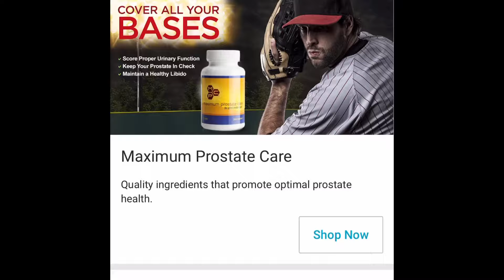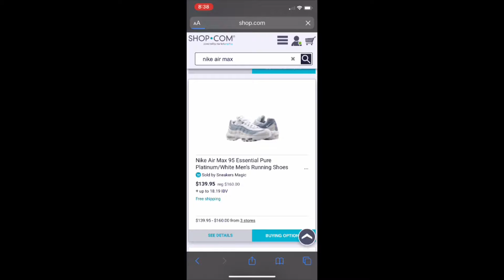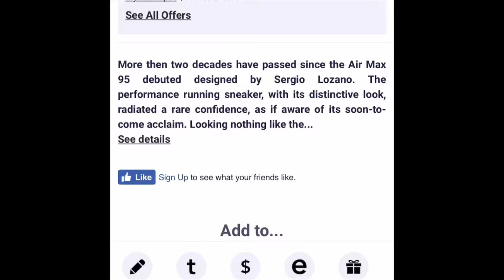Vlog: Saving Money Doing What Fat Joe Does, Disney Trip, etc